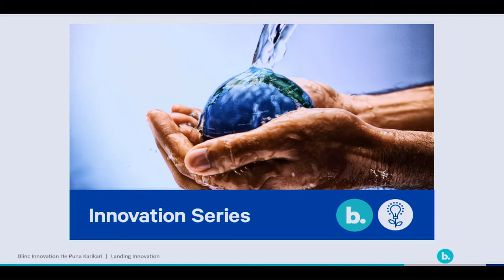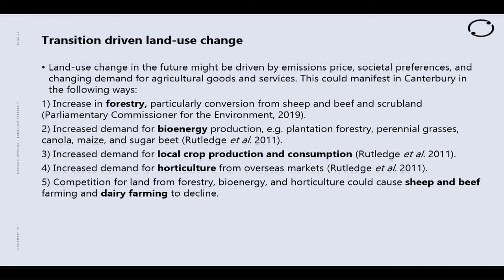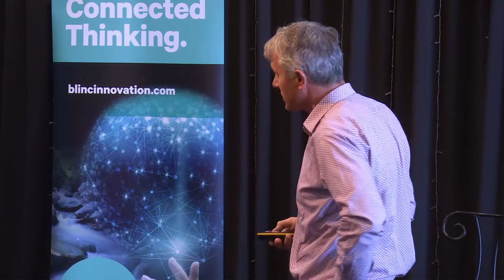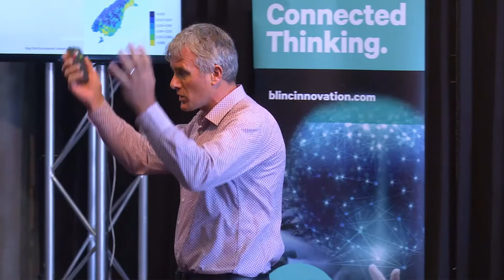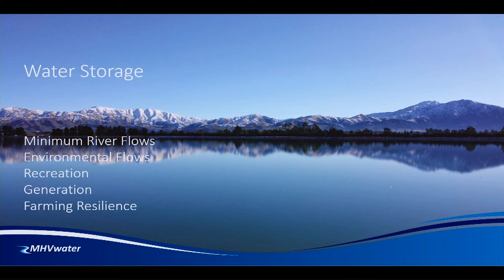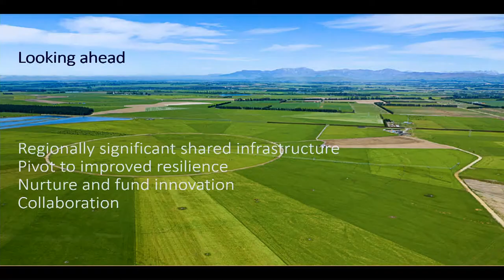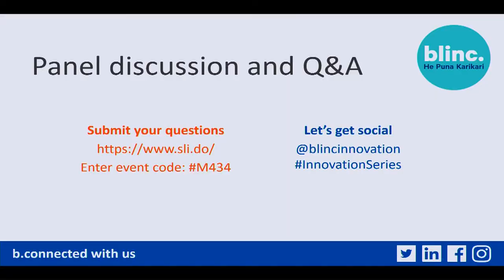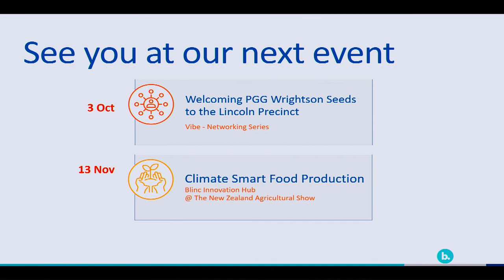Safeguarding our Water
Aotearoa New Zealand is a water-rich country, but our changing climate and social license is putting pressure on the requirements and use of precious resource. Variations in snow and water flows in our rivers are predicted to increase the risks of flooding and drought, reducing biodiversity, shrinking habitats and reducing the availability of water around the world.

Canterbury has unique snow and water catchments, resources and water resilience today, yet the intensification of farming systems and increase in irrigated land presents us with challenges. Retaining water resilience and enhancing water quality in the face of climate, social and regulatory change is ours to resolve and find ways forward. Leadership and courage is required as we stand together to safe guard our water and enhance our mahika kai, strengthening the relationships of iwi and hapū with the environment.

As we look ahead to the future and our changing environment, what do we need to consider to produce food sustainably and not create new problems? How can we harvest, store and manage water with increasingly volatile weather so it can be used with needed most? How do we capture water for resilience?